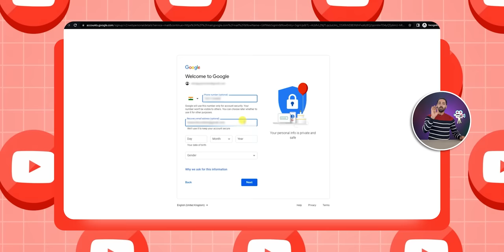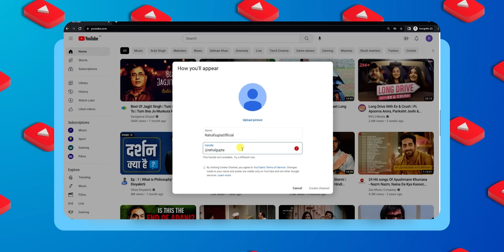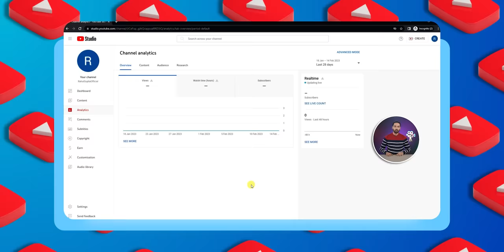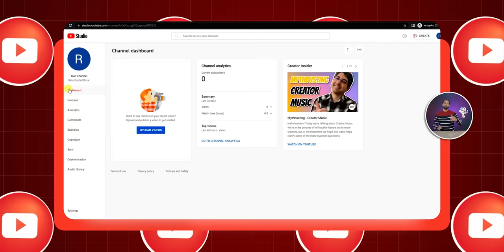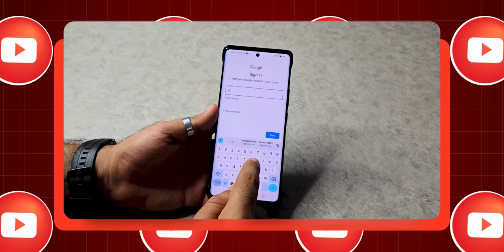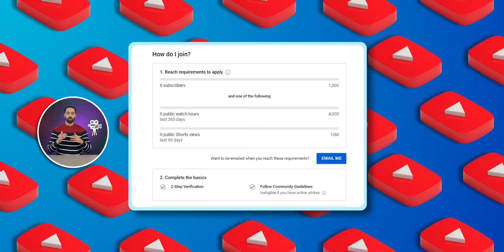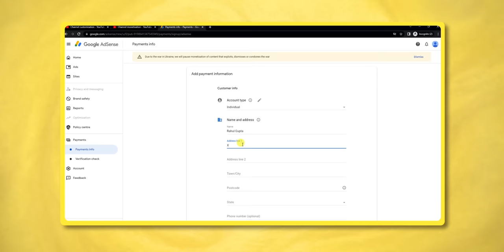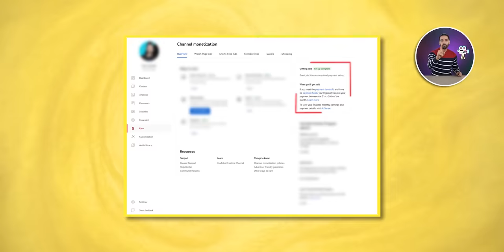How To Start A YouTube Shorts Channel For Free & Earn Money [2023]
Hello Dosto is video me maine aap logo ko YouTube Channel Shorts kaise Create karte hai uske bare me bataya hu...Umeed hai aapko video pasand aayegi..